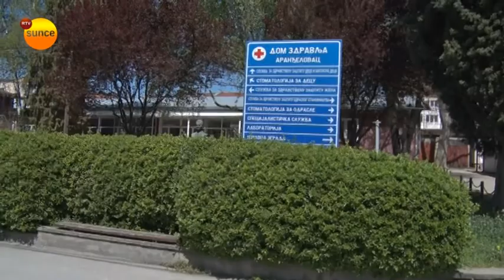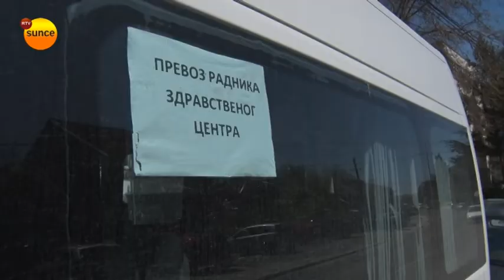RTV Sunce - Rad Doma zdravlja za vreme praznika